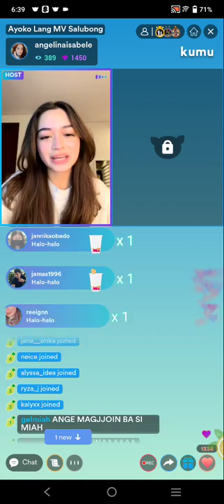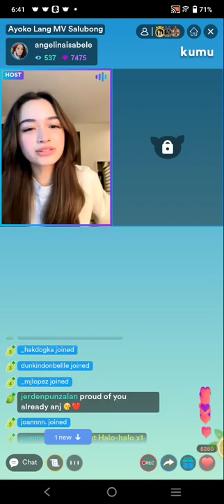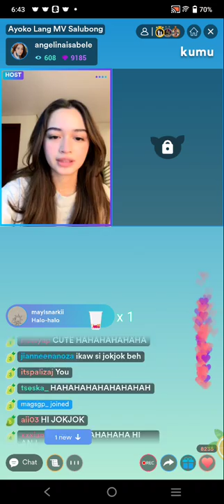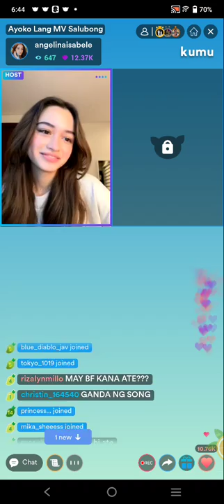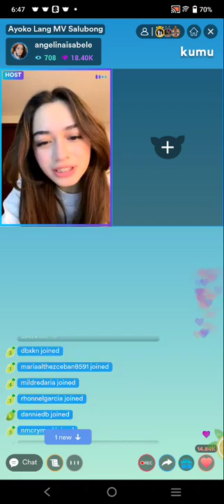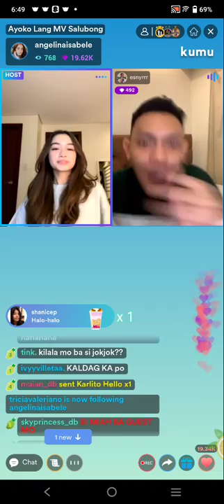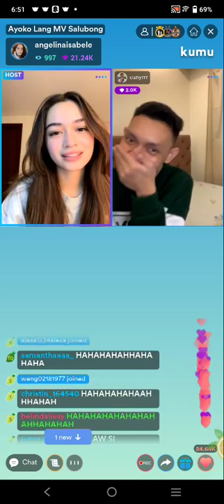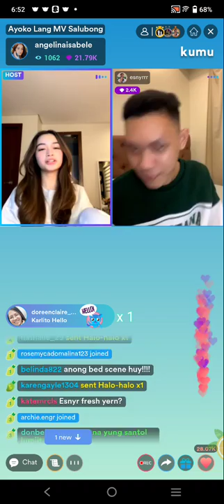ESGELINA | ANGELINA ISABELE KUMU LIVE UPDATE WITH ESNYR | FEB. 13, 2022